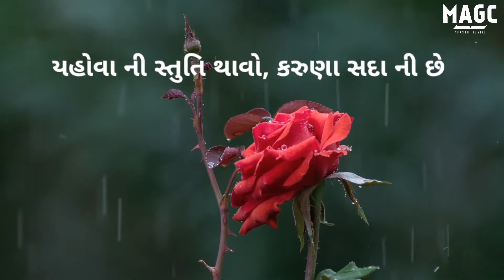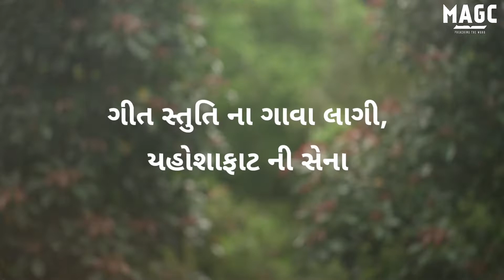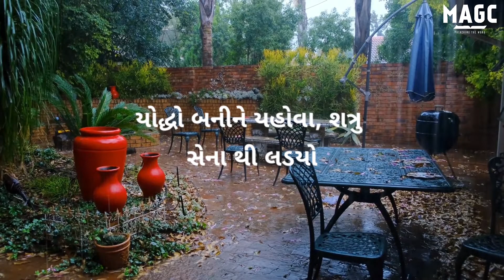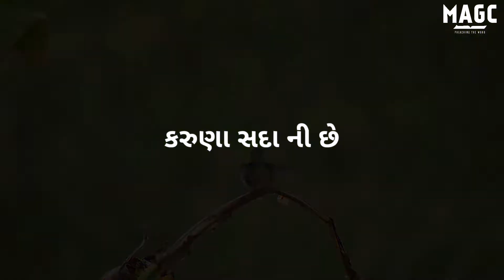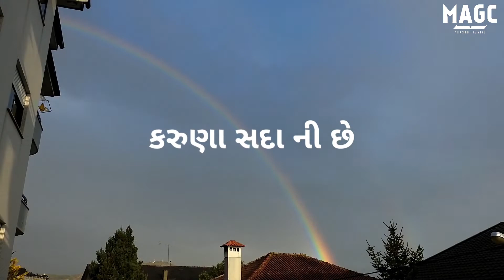New Gujarati Song:- Yahova ni stuti thavo/ યહોવા ની સ્તુતિ થાવો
New gujarati song lyrics was composed  originally  in tamil by following on the basis of Bible story about king Jehoshabad
Pr A.Thomas
Sister Kethsi Thomas

The lyrics was    translated in to hindi by Mary Thomas

Further translation of the song in to gujarati by Bro Pratit Gamit

The song has been sung by
Sister Kushbu Gamit

Lyric video by Jenifer Jaykumar

This song in hindi is in the following link

This song in Tamil is in the following link

Song Lyrics :-
યહોવા ની સ્તુતિ થાવો, કરુણા સદા ની છે
યહોવા ભલો છે, કરુણા સદા ની છે - 2
કરુણા સદા ની છે - 8

ગીત સ્તુતિ ના ગાવા લાગી, યહોશાફાટ ની સેના
યહોવા ની સ્તુતિ થાવો, કરુણા સદા ની છે - 2

યોદ્ધો બનીને યહોવા, શત્રુ સેના થી લડયો
માંહોમાંહે લડીને, તે સર્વ નો નાશ થયો - 2

બરાખાહ માં એકઠા થયા, ધન્ય બલી ચઢાવા
વાંજિંત્રો વગાડતા, ઉત્સવ ઉજવવા - 2